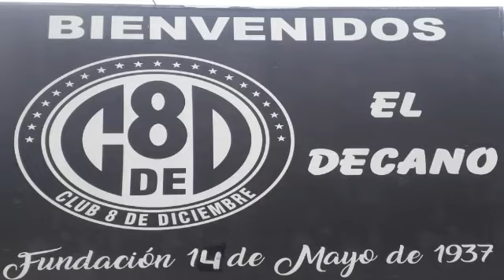1 PRIMER TIEMPO 8 DE DICIEMBRE VS JUAN JOSE CORREA